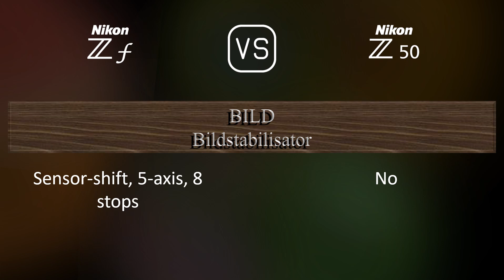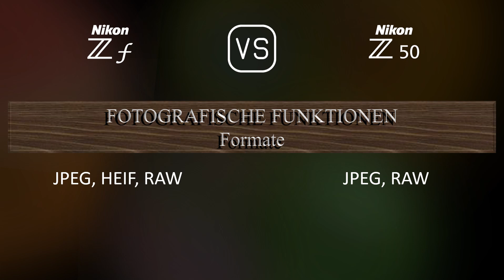Nikon Zf vs. Nikon Z50: Ein Vergleich der technischen Daten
Dieses Video gibt einen Überblick über die Nikon Zf und die Nikon Z50 in einem parallelen Technikdatenvergleich (comparison of specifications). Vielen Dank fürs Zuschauen.

00:25 EINFÜHRUNG
00:33 KAMERAGEHÄUSE
00:40 BILDSENSOR
01:01 BILD
01:16 OPTIK & FOKUS
01:41 BILDSCHIRM
01:58 SUCHER
02:13 FOTOGRAFISCHE FUNKTIONEN
03:06 VIDEOGRAFISCHE FUNKTIONEN
03:20 SPEICHERUNG
03:24 KONNEKTIVITÄT
03:49 ALLGEMEINE ANGABEN
04:07 SONSTIGE FUNKTIONEN